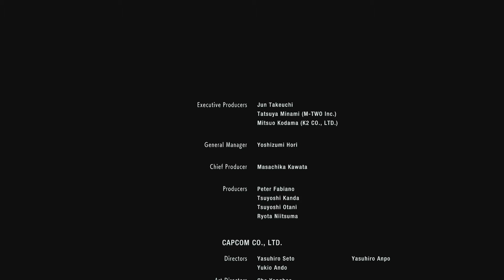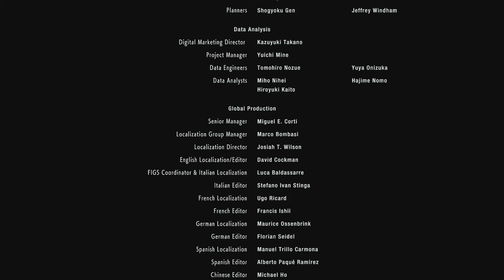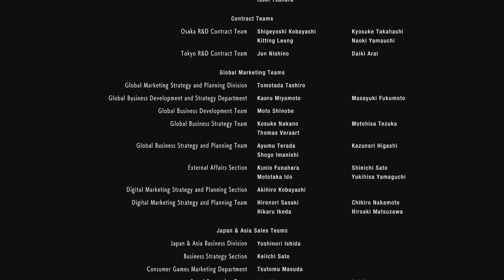Resident Evil 3 Walk through (Part 5) - Goodbye Raccoon City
Carlos and Jill leave the city behind.